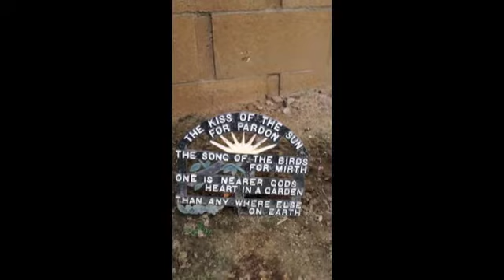Celebration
Summer Celebration 2013